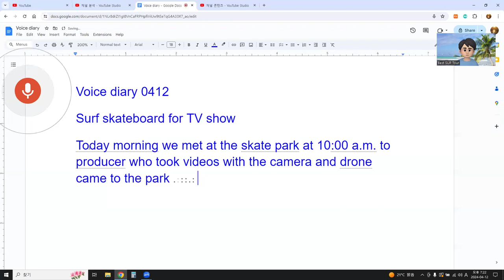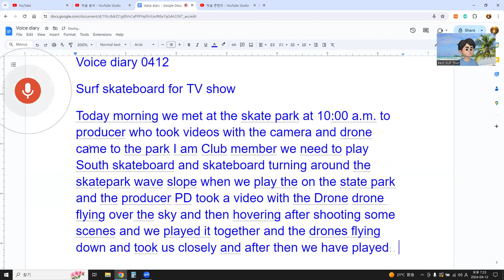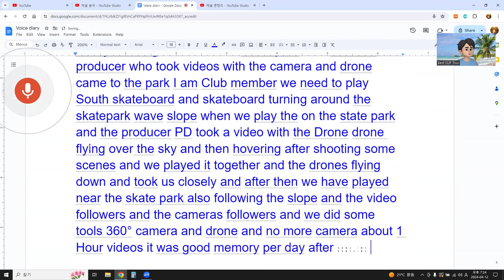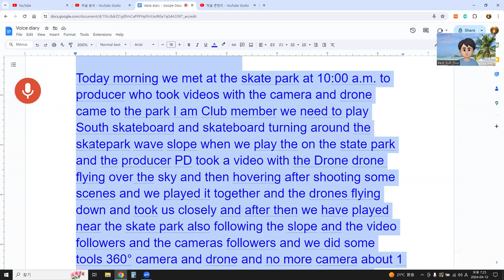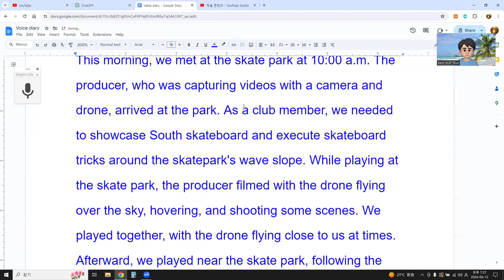Voice diary 0412 Surf skateboard for TV show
Voice diary 0412
Surf skateboard for TV show

This morning, we met at the skate park at 10:00 a.m. The producer, who was capturing videos with a camera and drone, arrived at the park. As a club member, we needed to showcase South skateboard and execute skateboard tricks around the skatepark's wave slope. While playing at the skate park, the producer filmed with the drone flying over the sky, hovering, and shooting some scenes. We played together, with the drone flying close to us at times. Afterward, we played near the skate park, following the slope, with the cameras and drones capturing our moves. We performed some cool tricks, including 360° turns, for about an hour. It was a memorable day. After filming, we headed to the shop and then to Mohan's to enjoy Chinese food at a place called Temple. The end."